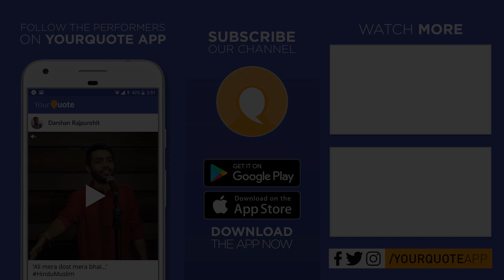'Bachpan' by Mayur Tiwari | Hindi Poetry | YQ - Bengaluru (Open Mic 6)